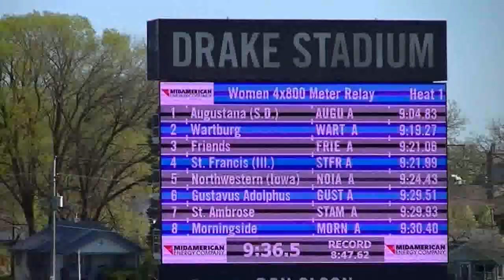NWC Track & Field: Women's 4 X 800 College @ Drake Relays 2019